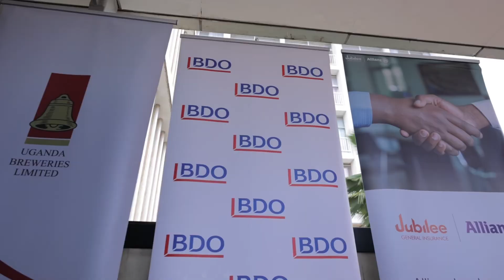NED AWARDS 2023